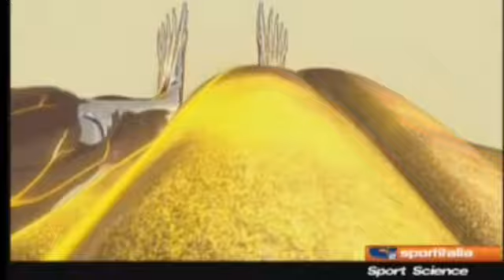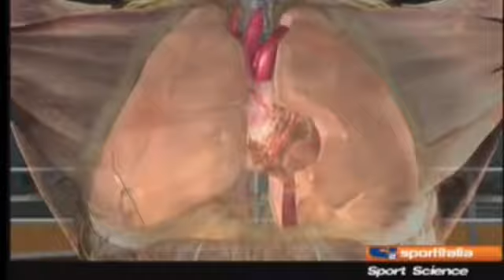Sport science: sesso e sport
Alcuni test sul campione Chris Byrd prima e dopo un rapporto sessuale.
Un argomento su cui ci sono molte credenze...